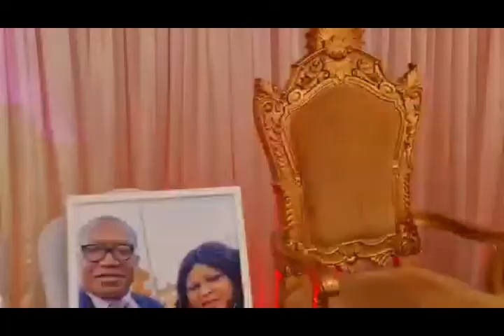21 July 2021